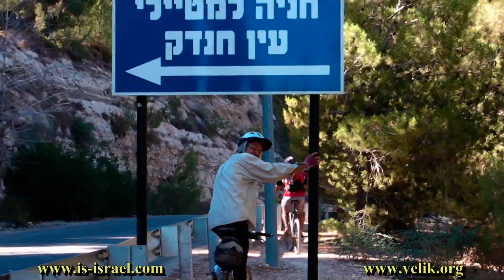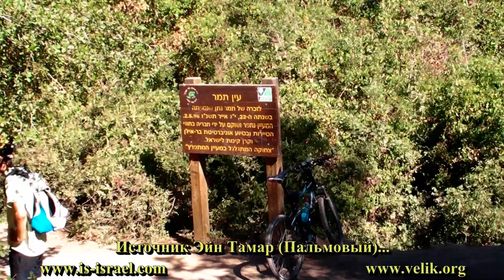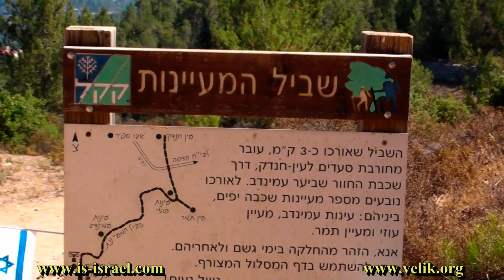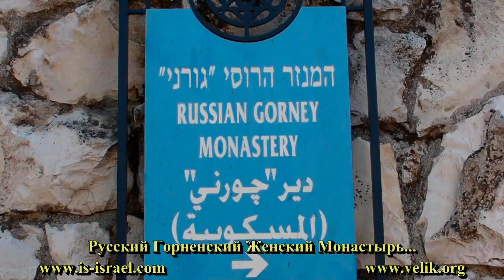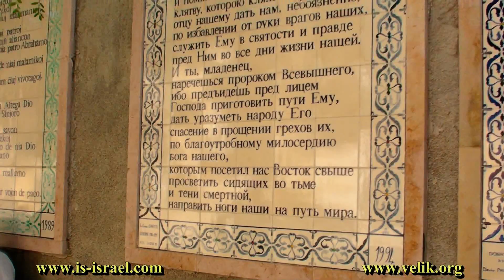Mountain biking. Israel. Streams and singles around the Ein Karem (Jerusalem).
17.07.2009. Источники и синглы вокруг Эйн Карем (Иерусалим), Израиль.